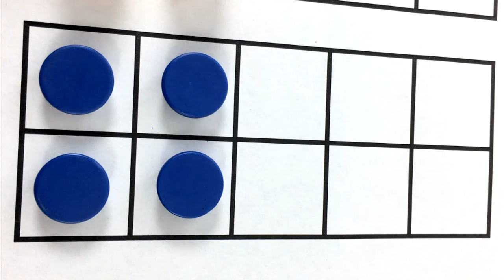Where's the Math #32 for Grades K-1: Filling Ten Frames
Show this video to your students, and ask them questions such as:
- How many counters to fill the ten frame (x3)?